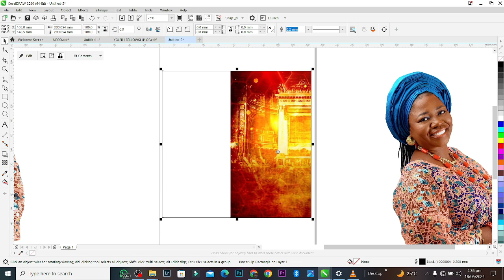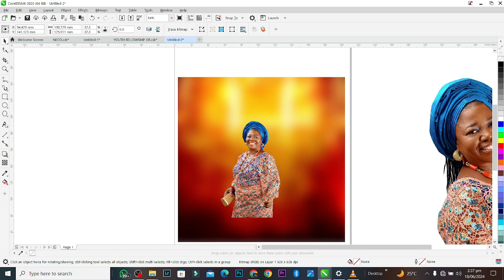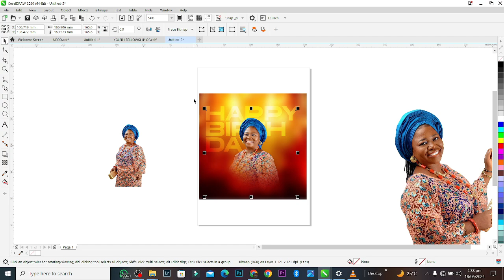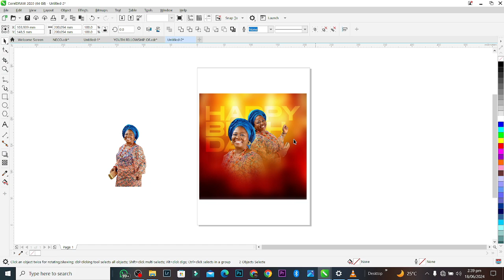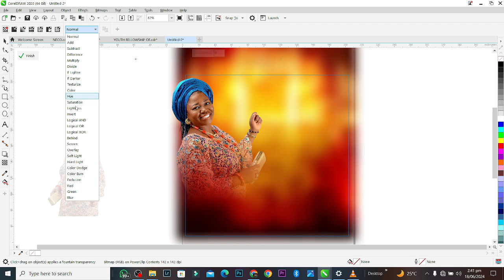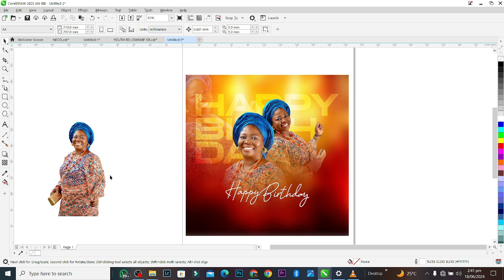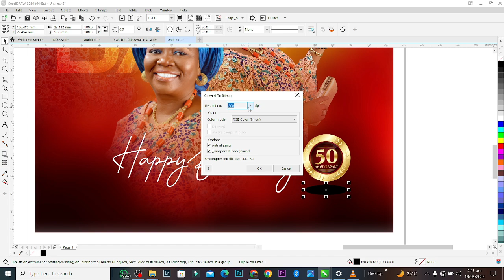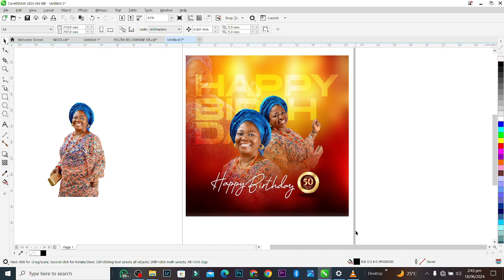How to Design Professional Birthday Flyer in CorelDraw | 2024 | Graphics Design praisemultimedia1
this video i will show you How to Create Professional Birthday Flyer Design on CorelDraw | CorelDraw tutorial | 2024 | Graphics Design